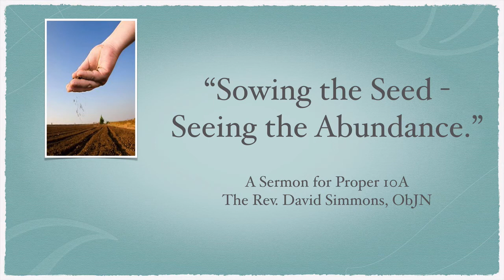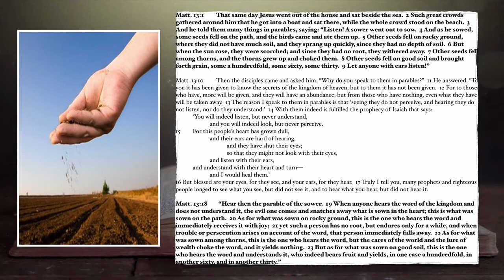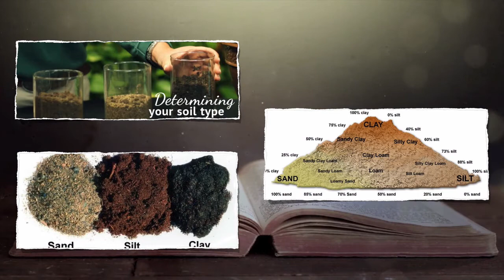Sowing the Seed - Seeing the Abundance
A sermon on the Parable of the Sower, Proper 10A.  The Parable calls us to see the world in a different way as Christians, not as one bounded by scarcity, but as one defined by the generous bounty from a loving God.